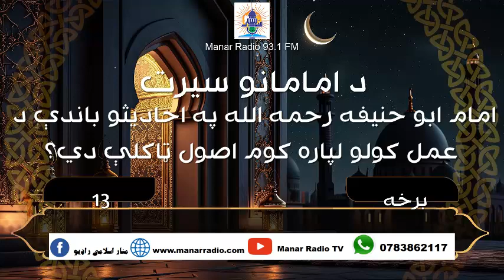امام ابو حنیفه رحمه الله په احاديثو باندې د عمل کولو لپاره کوم اصول ټاکلې دې؟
د امامانو سيرت په دې خپرونه کې به تاسي د امام ابوحنيفه رحمه الله  لخوا هغه اصول چې د هغه په اساس په احاديثو عمل کولی شئ ټاکلي درته وړاندې کيږي.